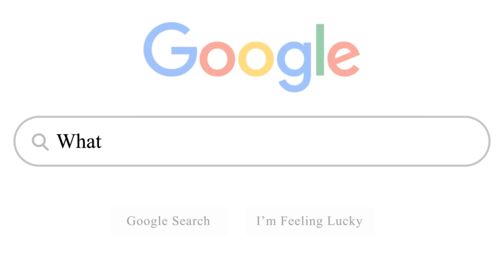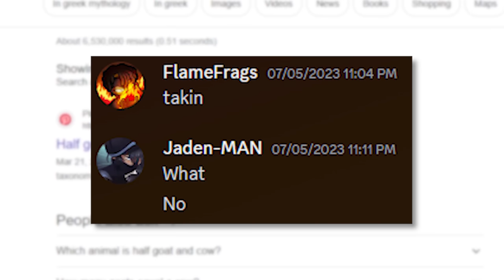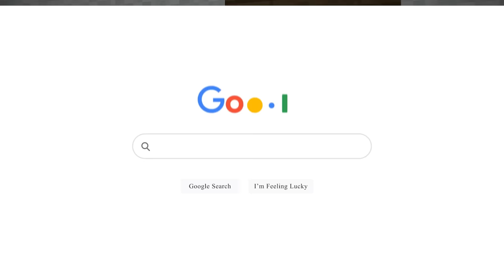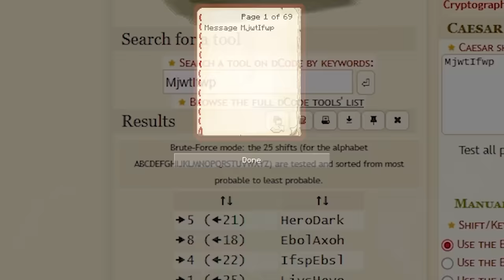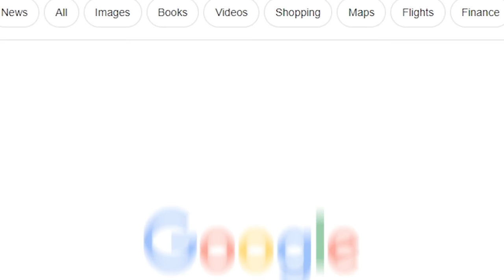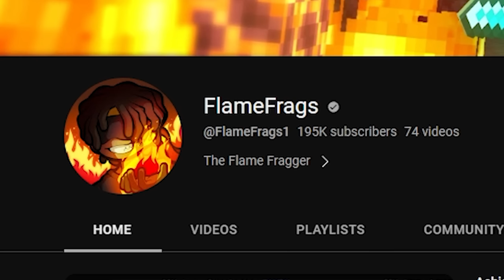This Puzzle is IMPOSSIBLE to Solve...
Solving the Smartest Player's Impossible Puzzle...

B-Roll By: @loppezz

LevelsSMP Members (in this video): @HeroDarkXx @KJSMP @RenderingFrames @AxolotlLol @TruOriginal @TeamKalal1 @jumperwho @SkrilleyMC @Spongs

I'll never do a riddle again after this. From the editing to recording to the exporting got me crying.